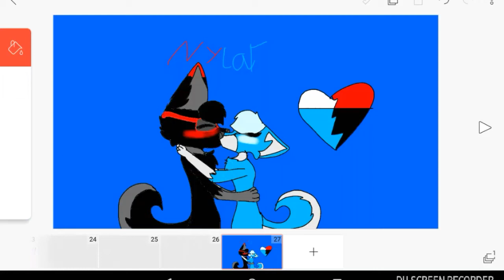💙❤Nylar❤💙 Fan Art!!!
Hope you liked it who ever red this say

i know i made a fursona called sky but hes sadly in the furry trash xD🚮🚮🚮 so Nylar is so much bether luv u all sooooooo muc.💙❤💙❤💙❤💙❤💙❤❤💙❤💙